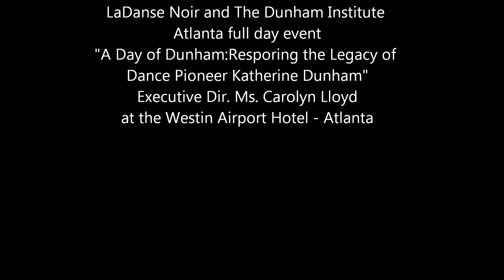Interview with Elizabeth Frances Taylor Davis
Itz Black Theatre Magazine (itzblacktheatre.com) publisher           W. Calvin Anderson, M.Ed interviews Katherine Dunham dance diva Ms. Elizabeth "Frances" Davis "live" at the Awards Dinner of "A Day of Dunham" produced by LaDanse Noire and The Katherine Dunham Institute Atlanta, Inc. at the Westin Airport Hotel Atlanta Oct. 25, 2014. The crowd overflow was inside and out so we found space to chat. Thank you Ms. Elizabeth "Frances" Davis dancer extraordinaire.